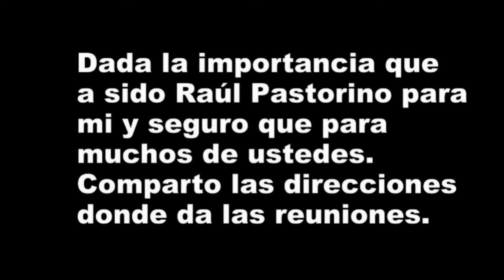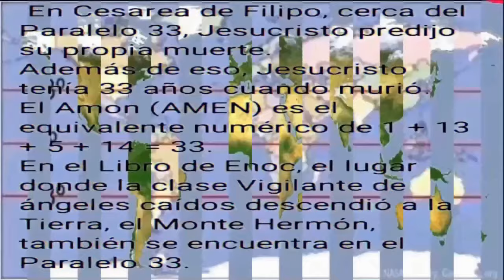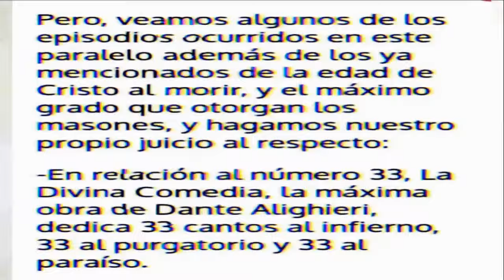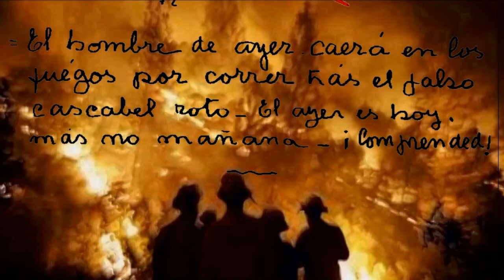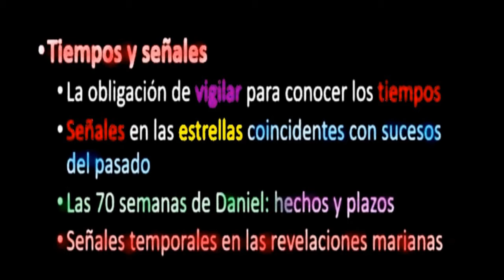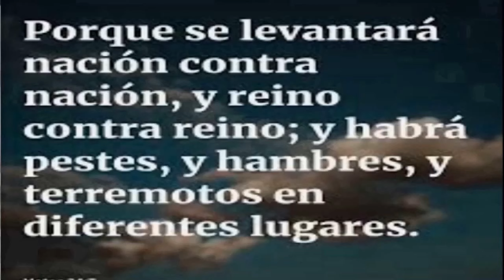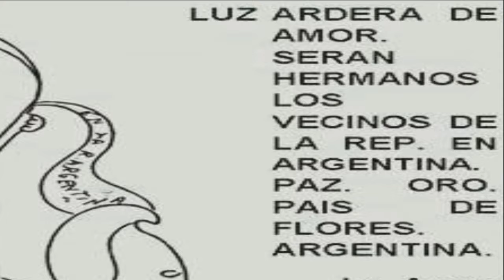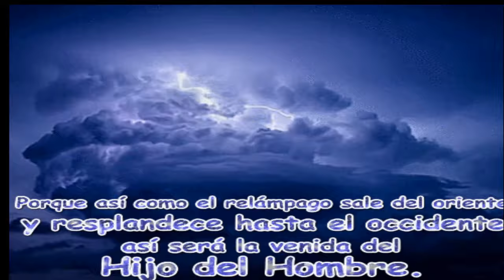parravicini Las señales se revelan Paralelo 33 revelaciones 2/3